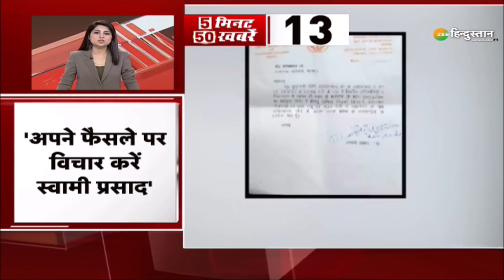5 Minute 50 News: Swami Prasad Maurya का Lakhan Singh पर बड़ा हमला | UP Election 2022 | BJP | SP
5 Minute 50 News: Swami Prasad Maury का Lakhan Singh पर बड़ा हमला | UP Election 2022 | BJP | SP

UP चुनाव की तारीखों के ऐलान बाद नए-नए मामले देखने को मिल रहे थे वही एक मामला और  UP चुनाव से जुड़ा सामने आया जिसमे UP के मंत्री लखन सिंह ने Swami Prasad Maurya पर दिया बड़ा बयान। अधिक के लिए Video को अंत देखे।

About Channel